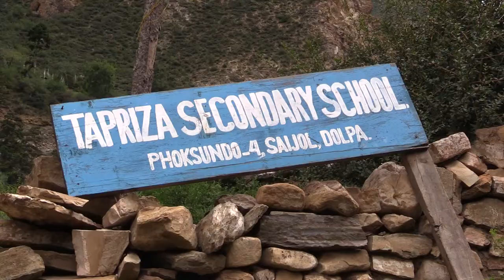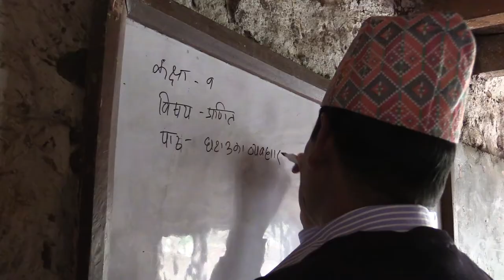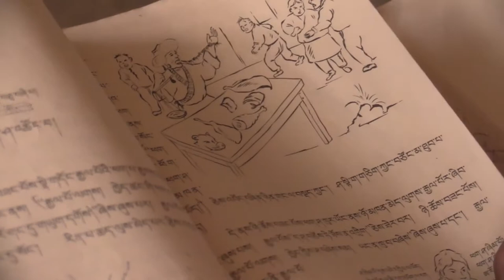Dolpo/Tapriza Secondary School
北西ネパール・DOLPOはチベット文化が色濃く見られる。このエリアで最大と思われるこの学校Taprizaではネパール語、チベット語、そして英語で授業が行われており、全員が寄宿生活。スイスとアメリカのNGOが支援している。ネパールで最も貧しいエリアかもしれない。